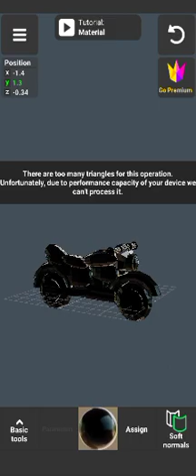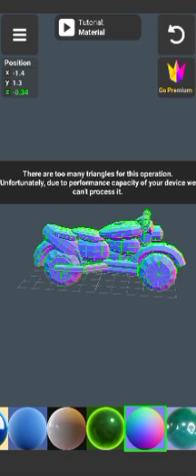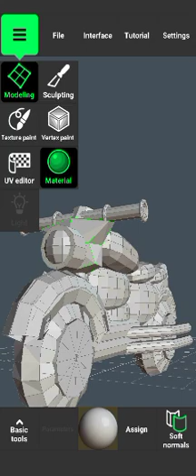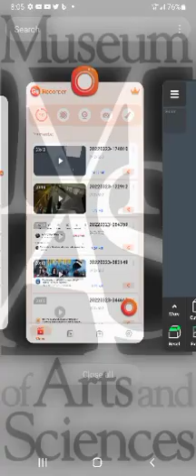March 24, 2022